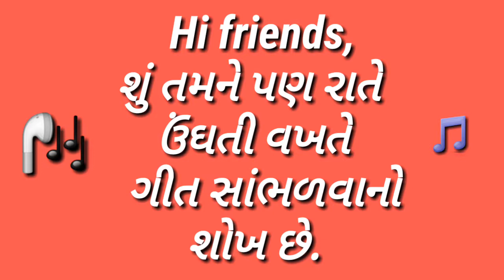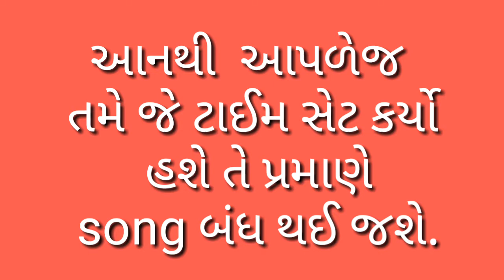Song Application Spacial Fiture ||સોન્ગ એપ નુ ખાસ ફિચર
Song app spacial fiture and best fiture for all people and spacialy for song lover.

🙏Jay Ashapura ma 🙏

A.S.Creation 📷